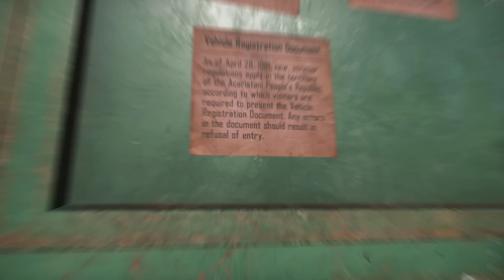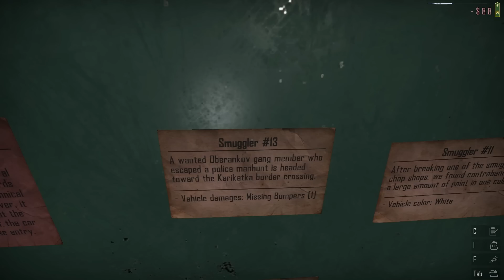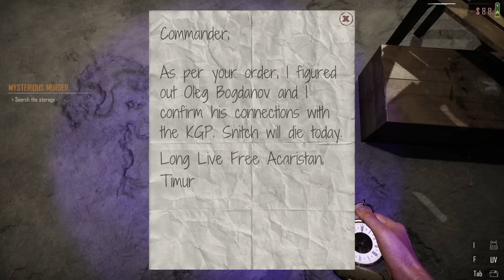OPKLARER ET MORD! - DANSK CONTRABAND POLICE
Jeg er blevet sendt ud på mission for at opklarer et mord...